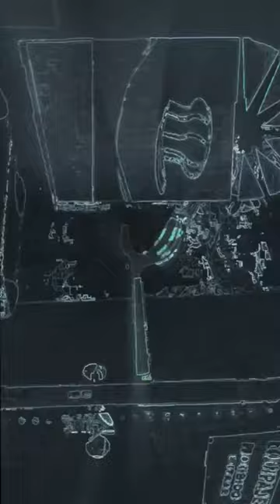Railroad.vertical shorts music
ORACLE.02000

ORACLE

ORACLE.02000